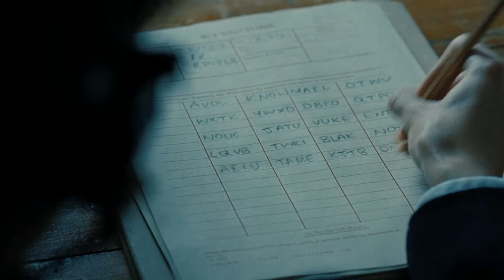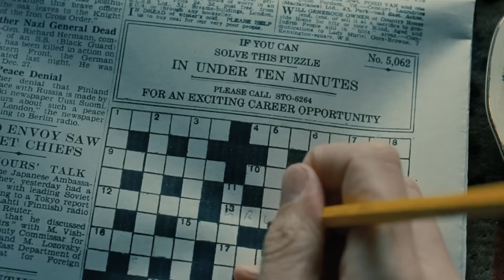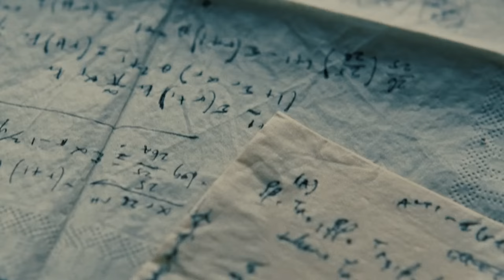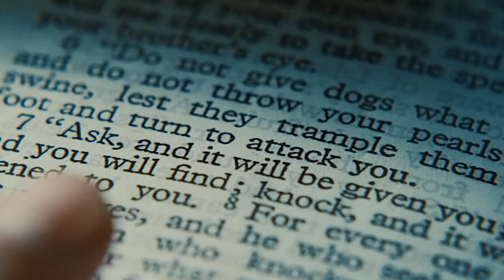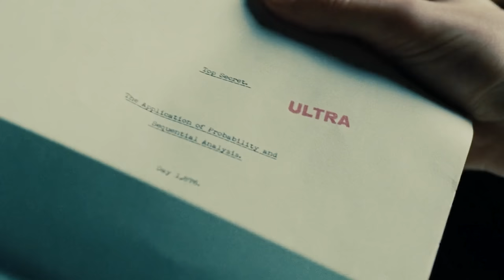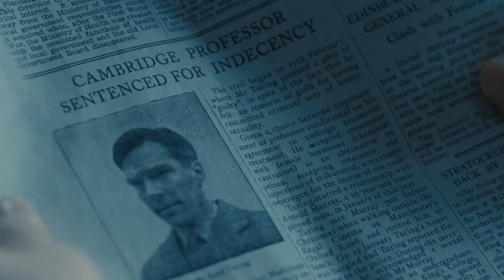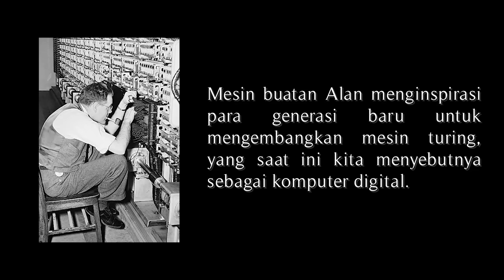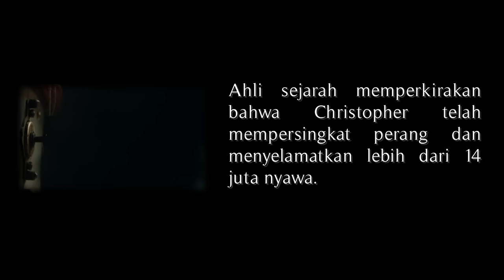KETIKA DIHIANATI NEGARA SENDIRI SETELAH MEMBUAT KOMPUTER PERTAMA DI DUNIA • Alur Film Imitation Game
Alur Cerita Film Kisah Nyata Inspiratif - The Imitation Game (2014)
Kisah tentang sejarah penemu komputer pertama di dunia, yang tercipta saat perang dunia II, si jenius ini menciptakan mesin komputer yang dapat berpikir sendiri awalnya untuk memecahkan kode sandi dari tentara german. yang akhirnya berkembang sekarang menjadi komputer yang kalian sering temui di kehidupan sehari - hari. Namun kisahnya tak seindah yang kalian bayangkan. perjuangan berat harus di lalui si jenius ini sampai dia bisa mengubah dunia!

Selamat Menonton dan Selamat Tidur ~